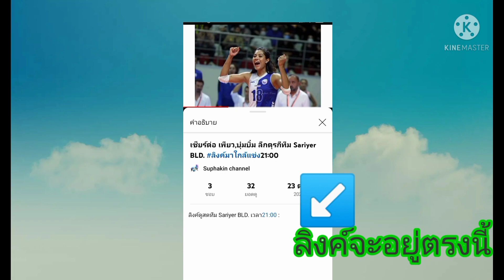ลิงค์ชมสดวอลเลย์บอลลีกตุรกี,เกาหลีใต้ ลิงค์มาใกล้แข่ง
🚩 โปรแกรมวอลเลย์บอลวันนี้ มีลีกเกาหลีใต้ 1 คู่ และลีกตุรกี 1 คู่

ลีกเกาหลีใต้ KOVO V-League 2021-22 (รอบปกติ)
🔹 AI Peppers 🆚 Expressway Hi-pass
📆 29 ตุลาคม 2564 เวลา 17.00 น.

ลีกตุรกี Misli.com Sultanlar Ligi 2021-22 (WEEK 6)
🍏 Karayollari 🆚 THY
🎥 ลิ้งค์รออัพเดท
📆 29 ตุลาคม 2564 เวลา 19.15 น.